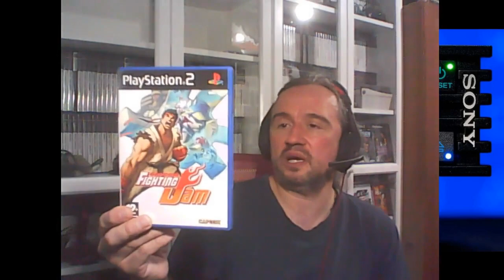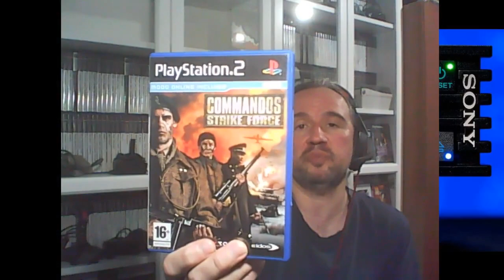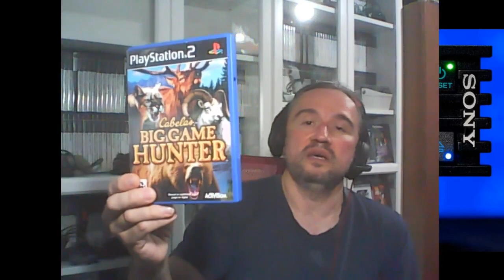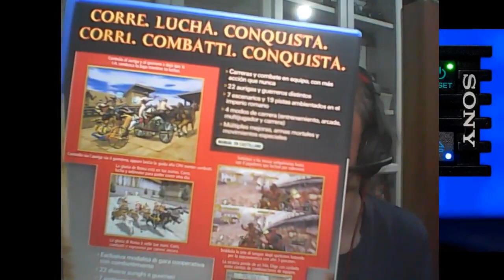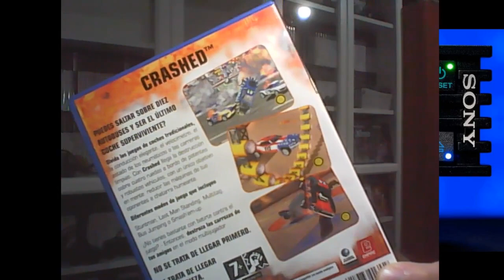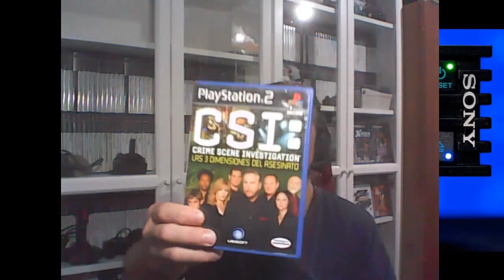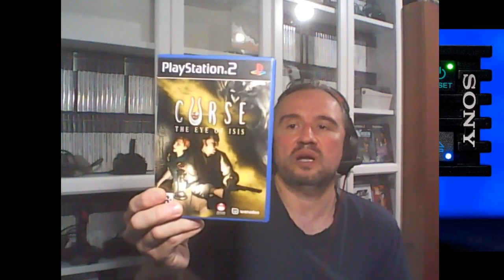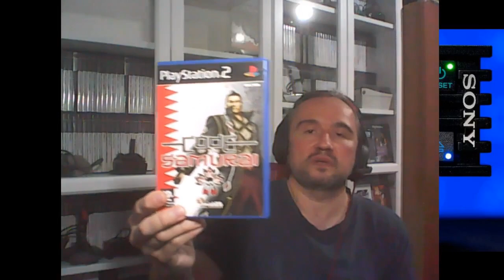MI COLECCIÓN DE PLAYSTATION 2 - Parte 3 - PS2 COLLECTION.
Hola gente, qué tal? Otro sábado mas os traigo una nueva entrega de mi colección de la superventas de Sony, en este caso la parte 3, con otra importante cantidad de juegos. Espero que os guste. Un saludo!